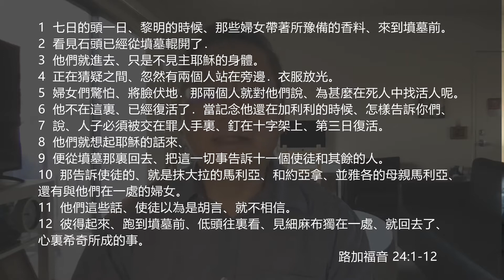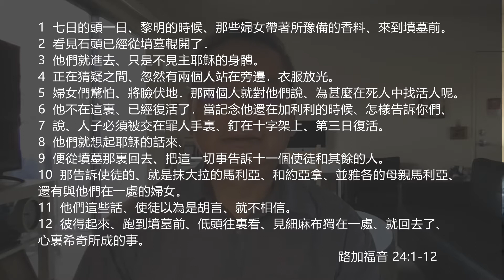EFCLA 2022 0328 與神的親密時分 靈修分享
每日靈修（ 路加福音 24：1 - 12）

1 七日的頭一日、黎明的時候、那些婦女帶著所豫備的香料、來到墳墓前。
2 看見石頭已經從墳墓輥開了．
3 他們就進去、只是不見主耶穌的身體。
4 正在猜疑之間、忽然有兩個人站在旁邊．衣服放光。
5 婦女們驚怕、將臉伏地．那兩個人就對他們說、為甚麼在死人中找活人呢。
6 他不在這裏、已經復活了．當記念他還在加利利的時候、怎樣告訴你們、
7 說、人子必須被交在罪人手裏、釘在十字架上、第三日復活。
8 他們就想起耶穌的話來、
9 便從墳墓那裏回去、把這一切事告訴十一個使徒和其餘的人。
10 那告訴使徒的、就是抹大拉的馬利亞、和約亞拿、並雅各的母親馬利亞、還有與他們在一處的婦女。
11 他們這些話、使徒以為是胡言、就不相信。
12 彼得起來、跑到墳墓前、低頭往裏看、見細麻布獨在一處、就回去了、心裏希奇所成的事。